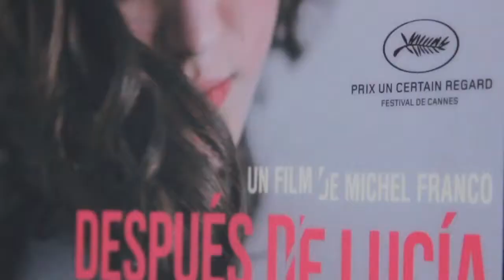TAGDF 2013: Michelle Franco, Director de "Después de Lucía"